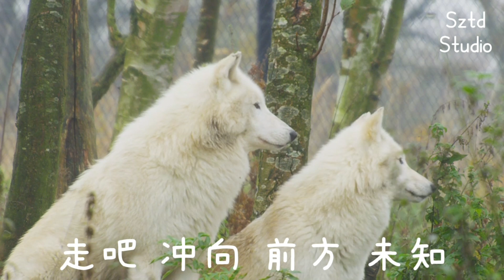No.169【你的草原】Sztd原创儿歌/原创儿歌/童谣/中文儿歌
♦︎（III）童谣50首已在【网易云】发布

♦︎欢迎收听Sztd Music～welcome～